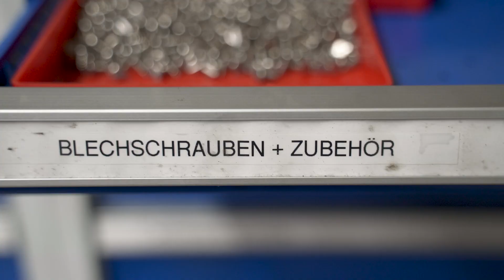SIGG's Nachricht an Euch | Es wird aufgeräumt!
Ich habe wichtige News für Euch; für einen gewissen Zeitraum veröffentlichen wir ein Video alle 2 Wochen. Warum und wieso erfahrt ihr in diesem Video.